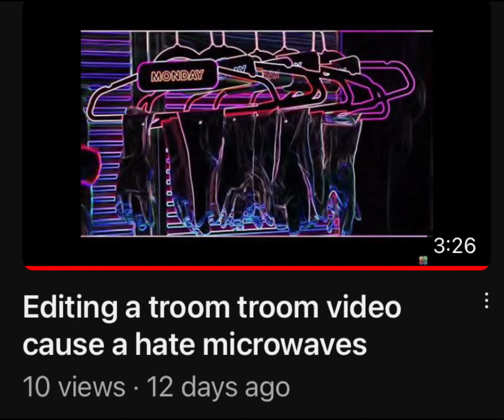ARSENAL MEMES (inspired by buur)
-MrBeast

Dont look down more

Stop actually

Stop or you will regret it

Final warning!

Meh you want it

P

NO

DONT PLEASE

NEVER GONNA GIVE YOU UP NEVER GONNA LET YOU DOWNNNN NEVER GONNA RUN AROUND. WITHOUT YOU NEVER GONNA MAKE YOU CRY NEVER GONNA SAY GOODBYE NEVER GONNA TELL A LIE OR DESERT YOU

Your fault buddy :/